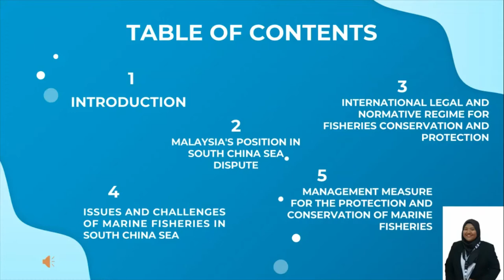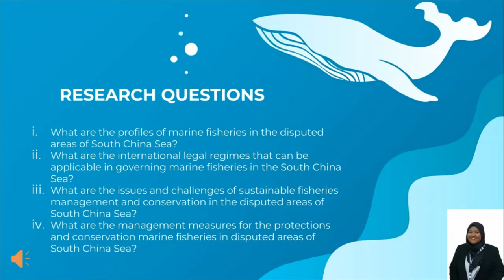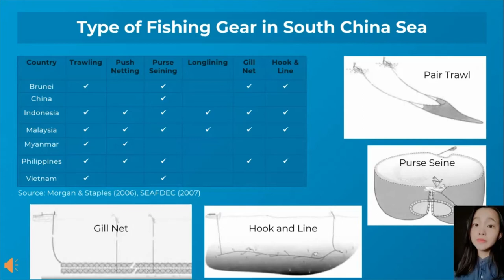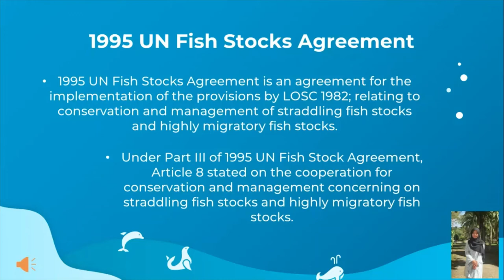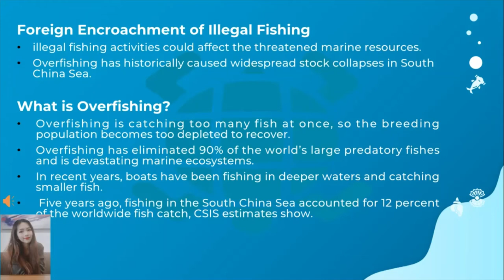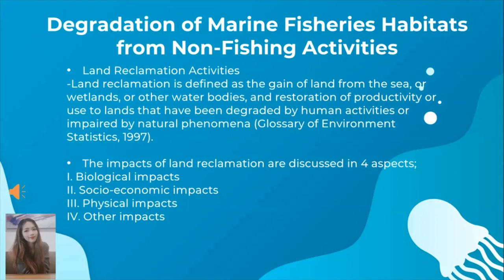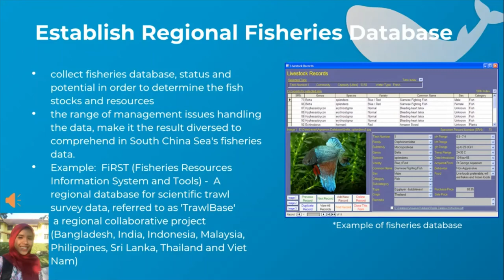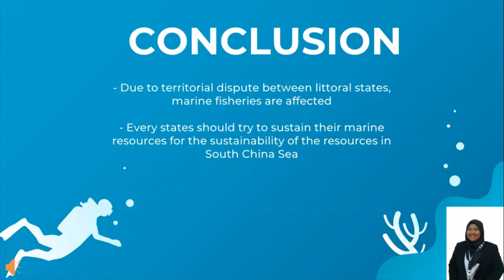GFPP 3733 GROUP 4- DEVELOPMENT, EXPLOITATION, AND PROTECTION OF FISHERIES RESOURCES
This recorded video presentation is for our group assignment of GFPP 3733 INTERNATIONAL MARITIME POLITICS AND ISSUE.

GROUP 4- DEVELOPMENT, EXPLOITATION, AND PROTECTION OF FISHERIES RESOURCES IN THE DISPUTED WATERS IN THE SOUTH CHINA SEA.

Prepared for:
Prof Madya Dr Mohammad Zaki bin Ahmad

Prepared by:
Nadrah Husnina binti Hassim 252587
Siti Maryam binti Saad 257176
Lee Donnie 262916
Nurul Ashiqin bt Abidin 265676
Paveena Promwichit 265766